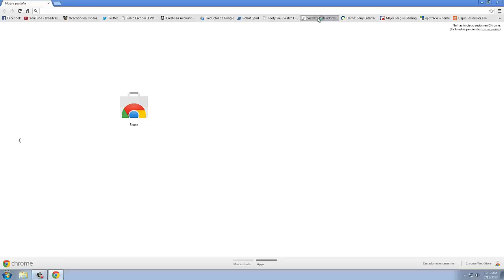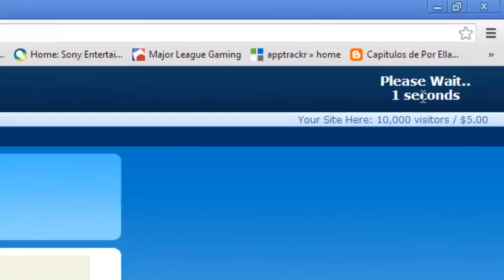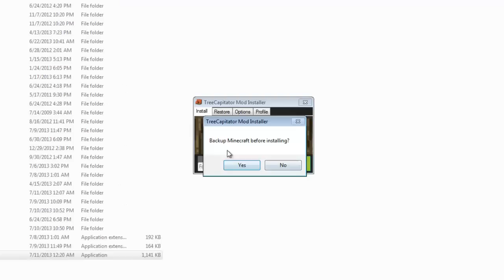Minecraft Mods: Como Instalar TreeCapitator 1.6.2 Tutorial Español